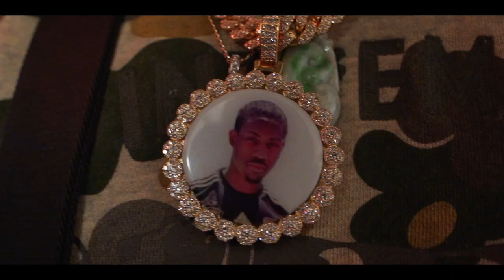Oven Boyz - 13 | Dir.